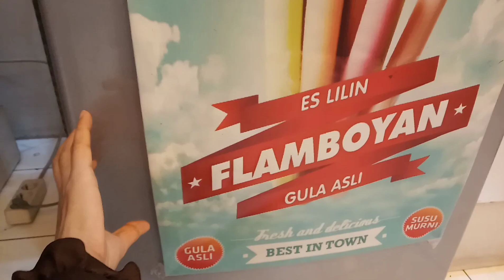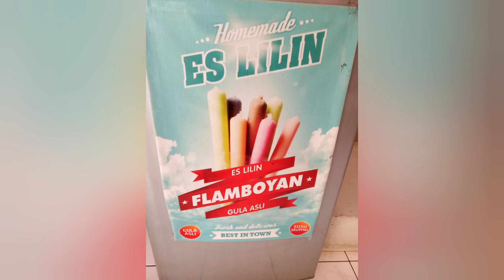Es Lilin Flamboyan